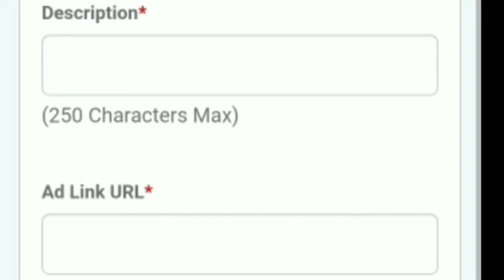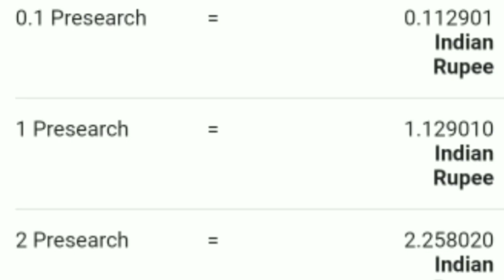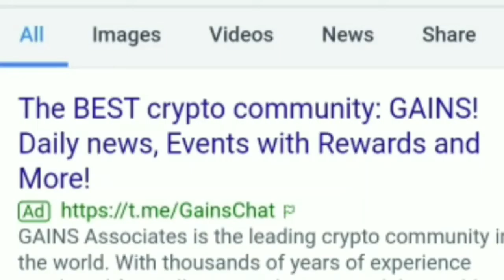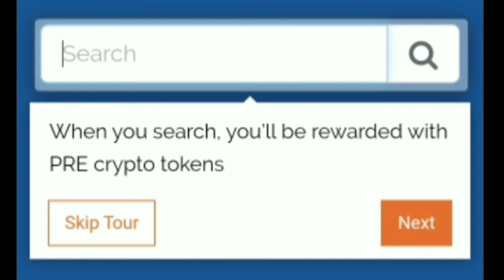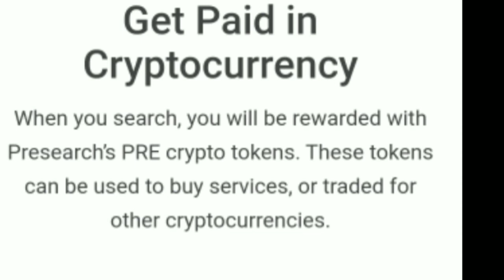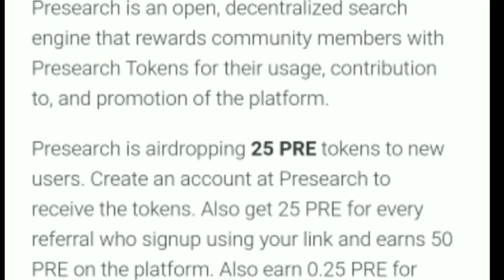Earn ₹ 500 daily with searching on Google; गूगल सर्च कर के प्रति दिन ₹500 कमाए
AMAZING OPPORTUNITY TO EARN EASILY AND SMARTLY

Aastha school

Jai Parkash

Niyamit wa nirantar sadhana

Presearch, presearch token, फ्री सर्च करेंसी,
बिटकॉइन
क्रिप्टो करेंसी
MLM network
Forsage
एथेरियम,
Tron coin,
25% daily ROI,
Tron royal,
Bitcoin,
Earn daily,